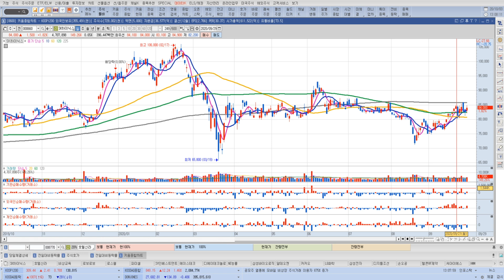프로게이머가 시장참여를 하게 되는 이유!!